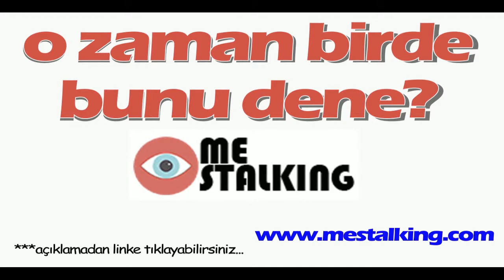Oyuncak bebek mi gerçek insan mı? Görenler ayırt edemiyor